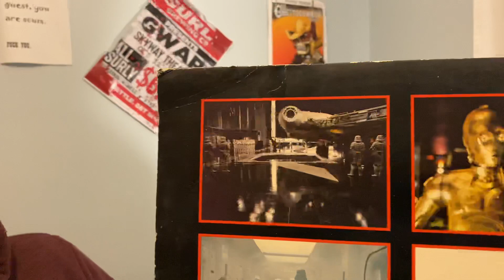6th Unboxing this time we’re doing Star Wars on vinyl!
Come get it or don’t we’re not sure.